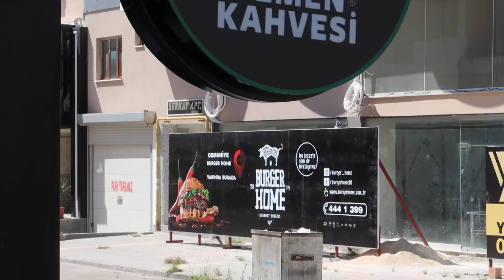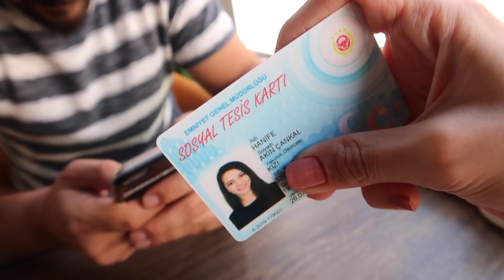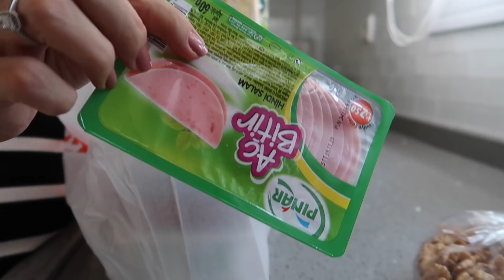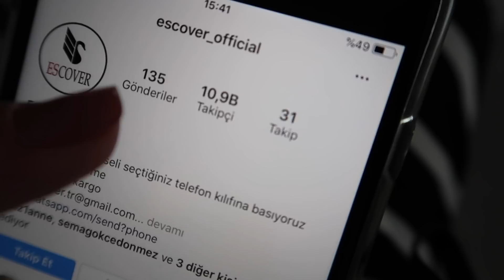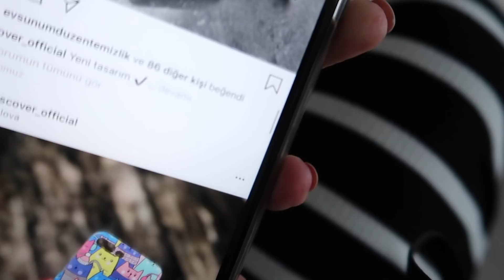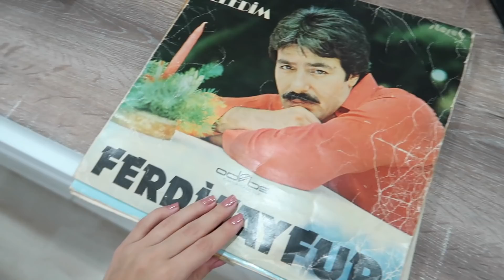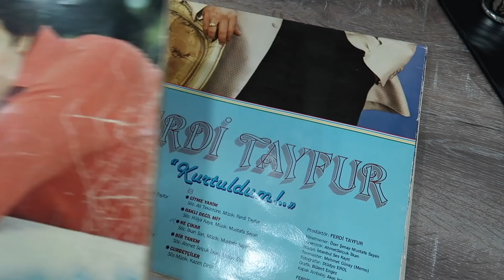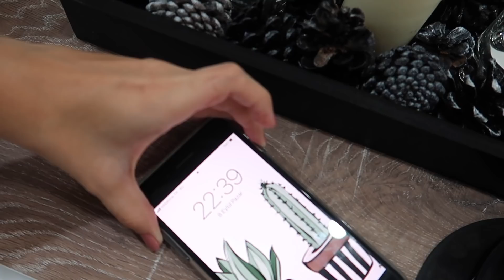GÖBEK Mİ BEBEK Mİ ? EŞİM ASKERE GİDİNCE NE YAPACAĞIM? ÇOK KARIŞIĞIZ 🤔🤦🏻‍♀️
Bugün ki  videomda eşimle bir pazar günümüz , yeni iş fikirlerimiz , askerlik , çok sorulan bebek konusu , osmaniye bahçe de karlıdere pirzola ve balık restoranı var...  . İyi Seyirler :)

Bu Videolarada Bak ! :)

Selam Tatlımlaaar Kanalıma Hoş Geldiniz  :)
SEVGİYLE KAL :)